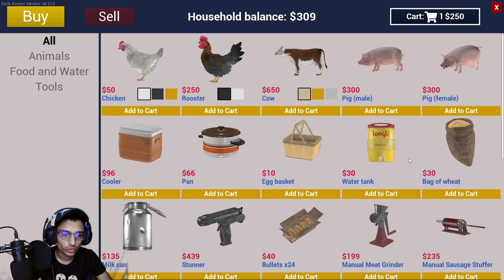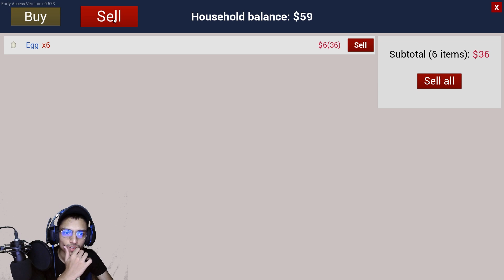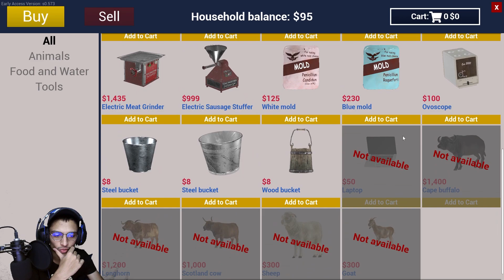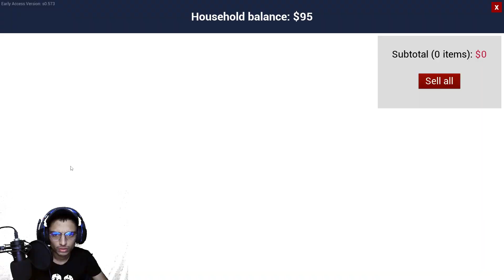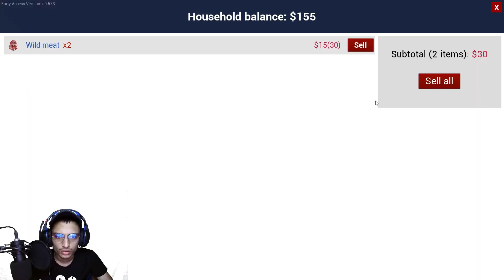I Finally Bought *PIG* For My Ranch | Ranch Simulator #3 | LOC COBRA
WELCOME TO COBRA's DROP

@loccobra presents©